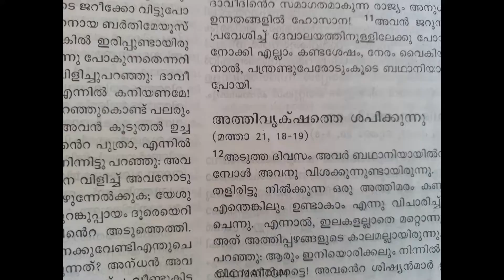Frames Of Faith Mobile Video Contest 2020 | CLC Mattom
Vanamatha Media Club 📽
✝️⛪️ An Initiative Of St.Thomas Forane Church, Mattom ⛪️✝️

പ്രിയ മറ്റം ഇടവകാംഗങ്ങളെ.
           കോറോണയെന്ന മഹാമാരിയെ നമ്മുടെ നാട്ടിൽ നിന്നും തുരത്തുനതിനായി വീടുകളിലാണ് നാം എല്ലാവരും. ഈ ഒരു സാഹചര്യത്തിൽ വചനം വായിക്കാനും വചനം പഠിക്കാനും അവസരം ഒരുക്കുന്നു.

മറ്റം സെന്റ് തോമസ് ഫൊറോന പള്ളിയിലെ സി എൽ സി സംഘടനയുടെ നേതൃത്വത്തിൽ ഇടവകാംഗങ്ങൾക്കായി "ഫ്രെയിം ഓഫ് ഫെയ്ത്ത്" വീഡിയോ കോണ്ടാസ്റ്റ് നടത്തപ്പെടുന്നു.

വിജയികൾക്ക് ആകർഷകമായ സമ്മാനവും കൂടാതെ ഒട്ടനവധി പ്രോൽസാഹന സമ്മാനങ്ങളും. ഇടവകയിലെ എല്ലാ അംഗങ്ങൾക്കും ഏറെ സ്നേഹത്തോടെ ഈ മത്സരത്തിലേക്ക് സ്വാഗതം ചെയ്യുന്നു.

1. ബൈബിളിലെ വചന ഭാഗം നിങ്ങൾ അവതരിപ്പിക്കുന്നതാണ് ഈ മത്സരം.

2. ബൈബിളിലെ ഏതു ഭാഗവും മൽസരാർത്ഥികൾക്ക്  മൽസരത്തിനായി ഉപയോഗിക്കാം. നിങ്ങൾ അവതരിപ്പിക്കുന്നത് വിഡിയോ എടുത്തു അയച്ചുതരിക. ഒരു മിനിറ്റിനേക്കാൾ  കൂടുതൽ ആകരുത്.

3. മൽസരാർത്ഥികളുടെ പേരും യൂണിറ്റിന്റെ പേരും ആളുടെ വയസും അവതരിപ്പിച്ച ഭാഗവും വിഡിയോയുടെ ഒപ്പം അയച്ചു തരണം.

4. ഒരാൾക്ക് മാത്രമേ ഒരു വിഡിയോയിൽ പങ്കെടുക്കാൻ അവസരം ഉള്ളത്. മികച്ച അവതരശൈലി കാഴ്ച്ചവെക്കുന്ന രീതിയിലാണ് വിജയിയെ തിരഞ്ഞെടുക്കുക .

5. മൂന്നു വിഭാഗങ്ങളിലായാണ് മൽസരം നടക്കുന്നത്.
* 15 വയസിനു താഴെ
* 15 വയസിനും 25 വയസിനും ഇടയിൽ
* 25 വയസിനും മുകളിൽ

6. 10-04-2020  ദുഃഖ വെള്ളിയാഴ്ചയാണ് അവസാന തീയതി.

7. മൂന്നുവിഭാഗത്തില്ലും ഒന്നാം സമ്മാനം 1000 രൂപയും. മറ്റനവധി പ്രോൽസാഹന സമ്മാനവും ഉണ്ടായിരിക്കും.

8. വിഡിയോ അയച്ചത് തരേണ്ടത് താഴെ കാണുന്ന നമ്പരുകളിലേക്കാണ്.

9. വിധികർത്താക്കളുടെ തീരുമാനം അന്തിമമായിരിക്കും.

Don't miss an update from us...

©️ Vanamatha Media Club does not own the copyrights of music used in this video.